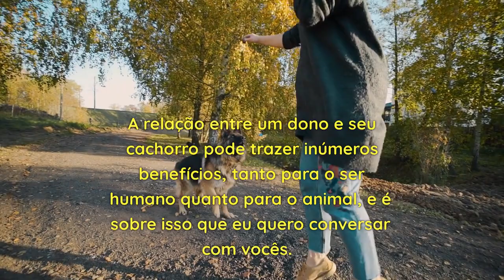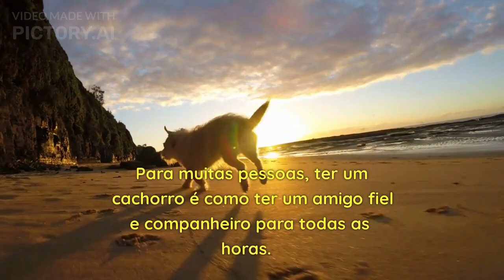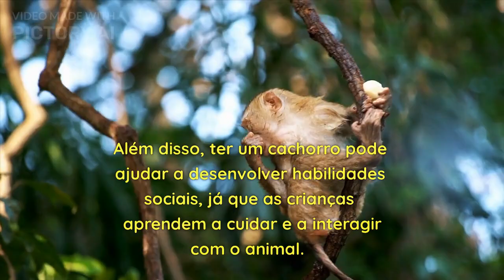A amizade incondicional entre humanos e cachorros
Ter um cachorro pode ser uma experiência extremamente enriquecedora e gratificante, e pode trazer benefícios físicos e mentais para a sua vida. Se você já tem um cachorro, aproveite cada momento com ele e continue cultivando essa amizade especial. Se ainda não tem um cachorro, considere a possibilidade de adotar um e descubra o amor incondicional que esses animais são capazes de oferecer. Agradeço por assistir e até a próxima!